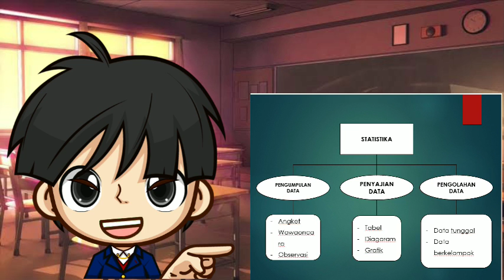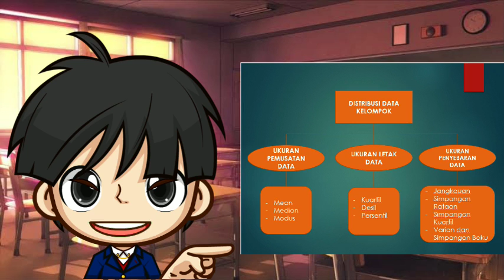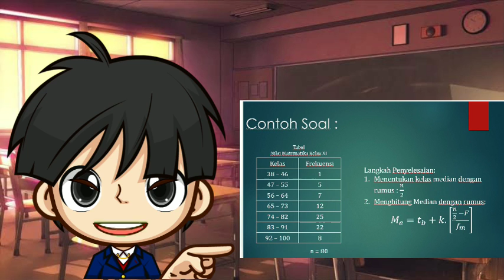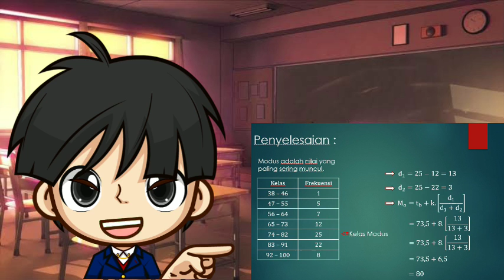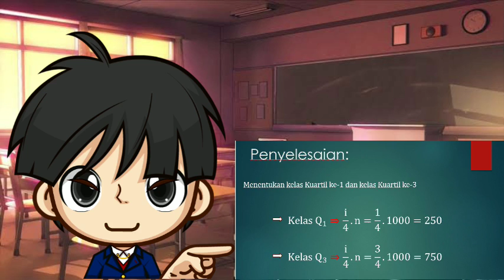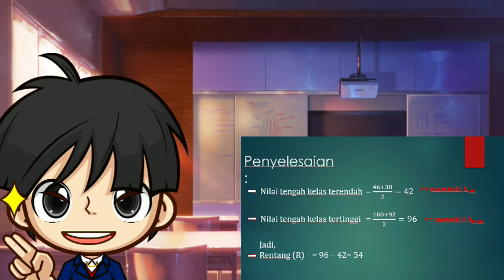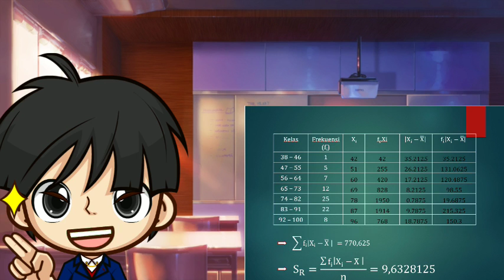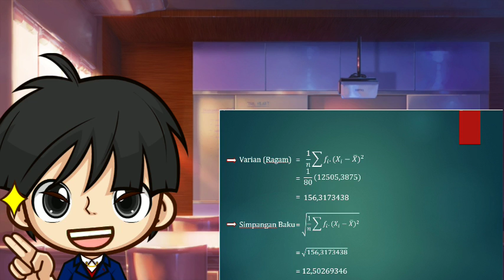DiRumahAja STATISTIKA STMIK-103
STATISTIKA STMIK-103
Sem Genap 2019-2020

- Dwicky adam
- Herlambang AL
- Salaman Alfarisi